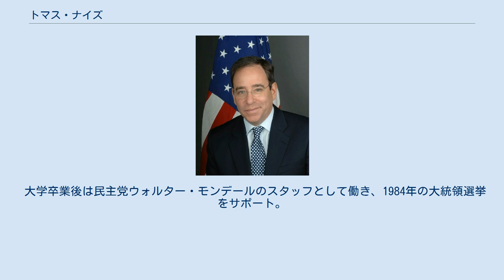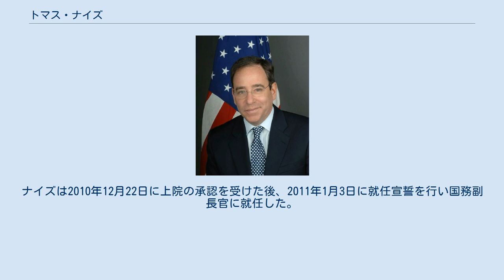トマス・ナイズ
アメリカ合衆国国務副長官（管理・資源担当）
トマス・ナイズ トマス・R・ナイズ（Thomas R. Nides, 1961年 - ）は、アメリカ合衆国の実業家、政治家。
バラク・オバマ政権で国務副長官（管理・資源担当）を務めた。
 1979年にダルース東高校を卒業。
ミネソタ大学に進学し、政治学を専攻。
 大学卒業後は民主党ウォルター・モンデールのスタッフとして働き、1984年の大統領選挙をサポート。
1986年から1989年まで民主党トニー・コエーリョ連邦下院議員の特別補佐官として勤務。
1989年から1992年までトーマス・フォーリー連邦下院議長の秘書官として勤務。
1993年から1995年までミッキー・カンター米通商代表の首席補佐官として勤務。
 2000年の大統領選挙では、民主党ジョー・リーバーマン連邦上院議員の首席補佐官として選挙運動を支援。
2004年の大統領選挙では、民主党ジョン・ケリー連邦上院議員の選挙活動を支援。
 1995年に連邦住宅抵当公庫に参加し、上級副社長および執行委員会委員に就任。
続いてバーソン・マーステラにて社長兼最高経営責任者、2001年から2004年までクレディ・スイス・ファースト・ボストンにて最高総務責任者を歴任。
 ナイズは2005年から2010年までモルガン・スタンレー社の最高執行責任者を務めた。
彼は役員として、モルガン・スタンレーの経営委員会および執行委員会の委員も務めた。
 2010年9月14日、ワシントン・ポスト紙は行政管理予算局長に転任するジェイコブ・ルー国務副長官（管理・資源担当）の後任に、ナイズが指名される公算が大きいと報じた。
ブルームバーグやロイターなども同様の報道を行った。
ホワイトハウスは2010年9月29日、バラク・オバマ大統領がナイズを国務副長官に指名した旨を発表した。
ナイズは2010年12月22日に上院の承認を受けた後、2011年1月3日に就任宣誓を行い国務副長官に就任した。